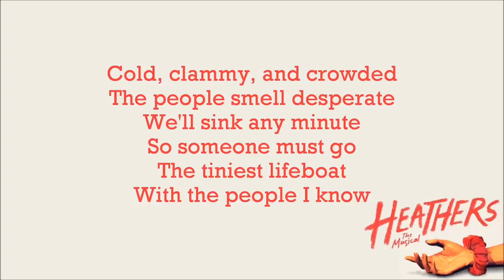lifeboat (turn up volume)